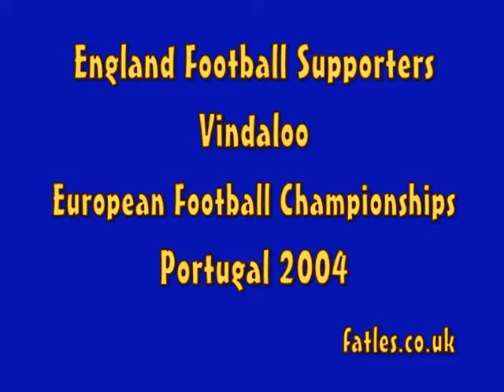England Supporters Sing Vindaloo Portugal 2004 (v2)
England Supporters Sing Vindaloo Portugal 2004. Better quality version of the file I uploaded 4 years ago.